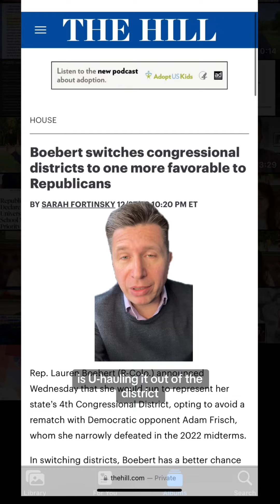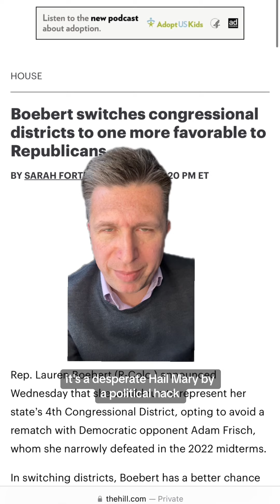The real reason Lauren Boebert is seeking reelection in a different district.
What is the real reason Lauren Boebert is leaving her own congressional district and running in a new one? No: it’s not to save the GOP.